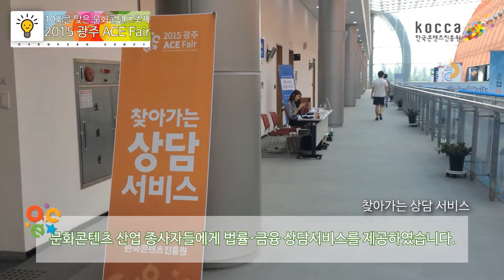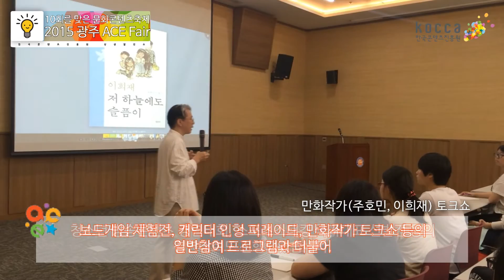[KOCCA NEWS] 2015 Gwangju ACE Fair - 2015 광주 ACE Fair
아시아 최대 규모의 문화콘텐츠 축제! ACE Fair가 9월 17일부터 20일까지 개최되었습니다.
40개국의 400여개 문화콘텐츠 기업과 200여명의 해외 바이어가 참여하여 1900여 건의 라이선싱에 관한 상담이 이루어졌습니다. 그 외에 일반참관객을 위한 다양한 부대행사도 열렸습니다.
올해로 10회를 맞은 ACE Fair의 현장을 담아왔습니다!

Asia's largest cultural content festival! 'Ace Fair' was held during September 17th to the 20th.
Up to 400 cultural content business companies from 40 different countries and 200 overseas buyers participated in this event for consultation. In addition, it also held variety of other events which general visitors can participate in. This video is the site of the 10th anniversary of Ace Fair!

ⓒ영상 제작: 한국콘텐츠진흥원 블로그 기자단 6기  장소미 기자